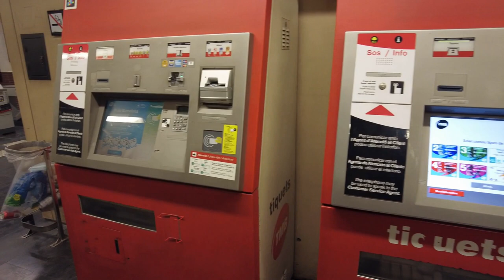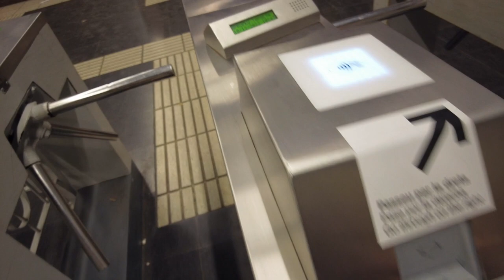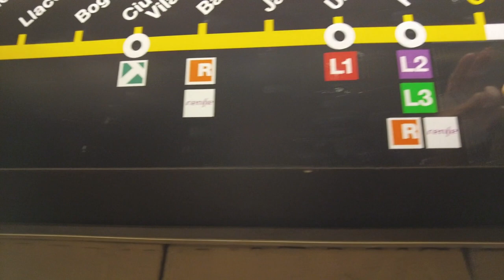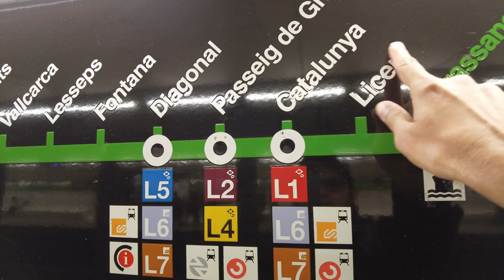Exploring Barcelona by Public Transport | Exploring Oldtown in Barcelona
In this video I have shown how you can explore Barcelona which one of most visited cities in Spain by using public transport. The ticket can be purchased from all metro stations from ticket vending machines or by offices at Metro stations. The unlimited rides ticket cost 20 Euros and valid for one month and it is for unlimited rides.